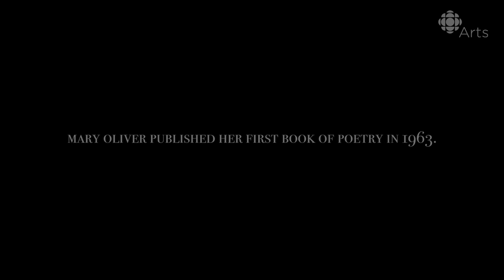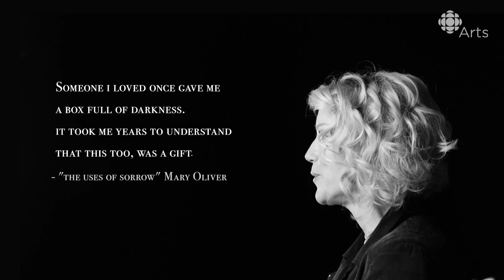These poems changed the creator of Anne with an E's life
Anne with an E's creator, showrunner and executive producer Moira Walley-Beckett shares how American poet Mary Oliver changed her life.

Anne with an E's extraordinary showrunner Moira Walley-Beckett has won multiple awards for her writing, including an Emmy Award for outstanding writing for the "Ozymandias" episode of Breaking Bad and a WGC award for her writing on Anne (which she also created and executive produces). But when she came by our CBC Arts studio in Toronto, it was to speak about how the work of another writer changed her life.

In this video, Walley-Beckett reflects on how American poet Mary Oliver has influenced her own life and work, including Anne with an E. Oliver published her first book of poetry in 1963 at the age of 28, and won the Pulitzer Prize for Poetry for her fourth book, American Primitive, in 1984.

Walley-Beckett highlights two of Oliver's poems that were especially meaningful to her own life, "The Uses of Sorrow" and "The Summer Day," and shares how Oliver's work resonates in the character of Anne.